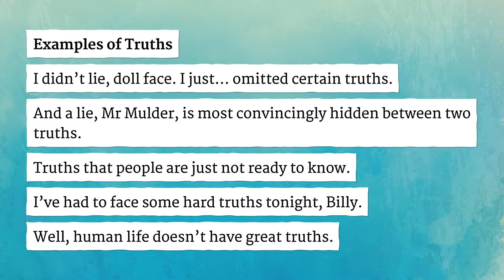TRUTHS pronunciation • How to pronounce TRUTHS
How to say Truths in British English and American English?